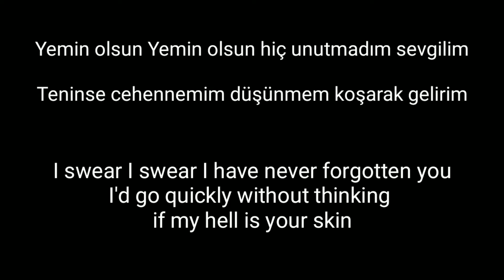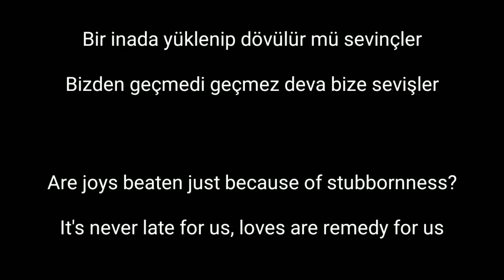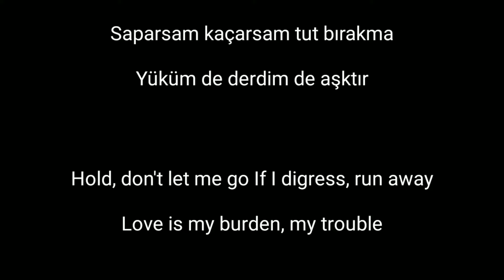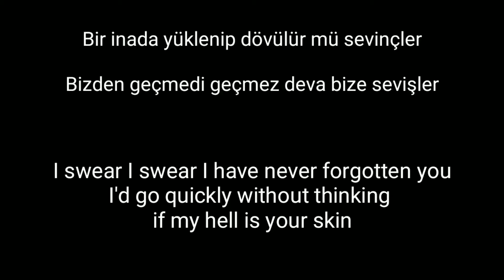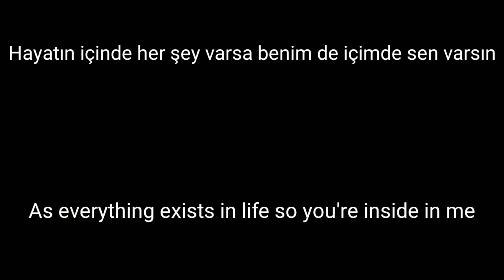Deva Bize Sevişler || Loves Are Remedy For Us || Turkish and English Lyrical Video.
Let me know your opinion on the video below.

Loves Are Remedy For Us:__

I don't want your hopes fade
Justice cannot be defeated if my words are made of glass

I swear I have never forgotten you
I'd go quickly without thinking if my hell is your skin

As everything exists in life so you're inside in me
Hold, don't let me go If I digress, run away
Love is my burden, my trouble

 Are joys beaten just because of stubbornness?
It's never late for us, loves are remedy for us

 You're wating but life goes on my love
If I'm good at poetry, you're my pencil for sure

If everything exists in life so you're inside in me